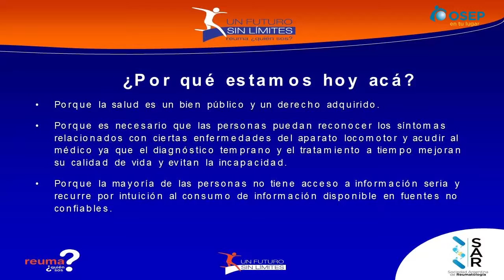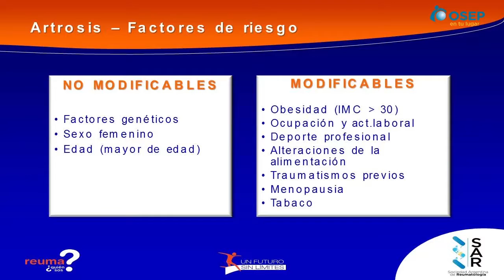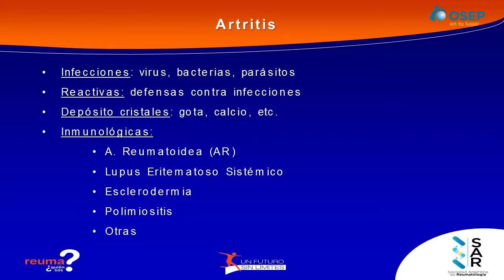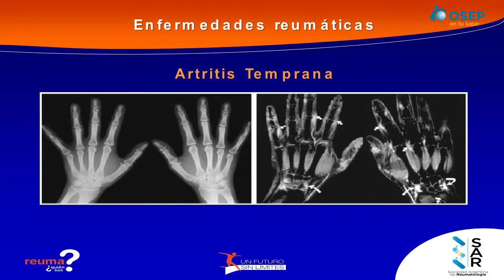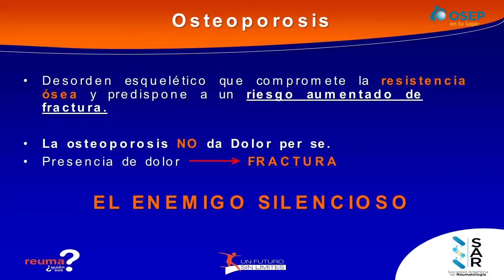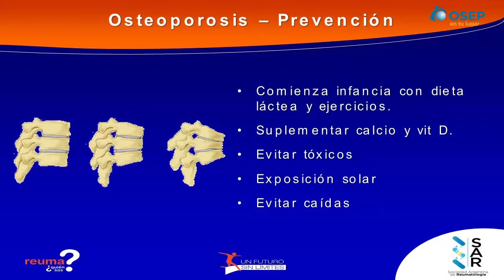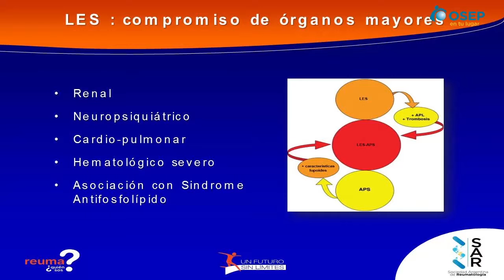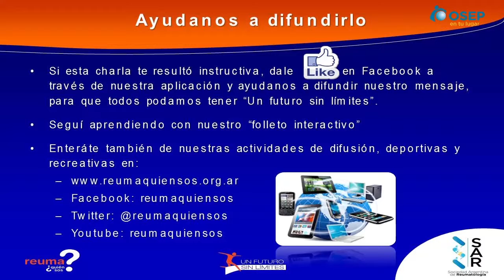REUMA, QUIEN SOS?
En la semana del Reuma el Servicio de Reumatología del Hospital del Carmen realizó diversas charlas, en esta ocasión Reuma¿Quién sos?, muy interesante para saber de que se tratan estas enfermedades.